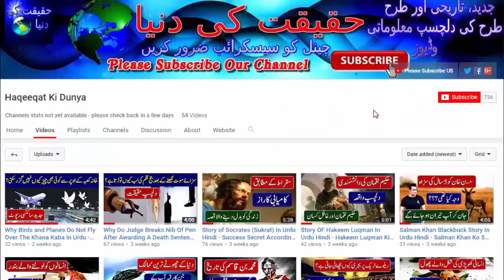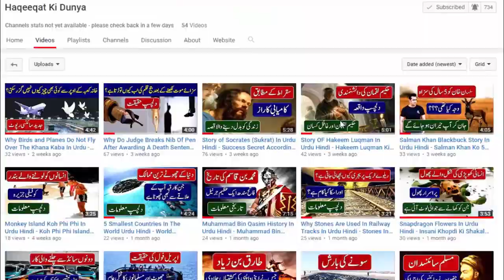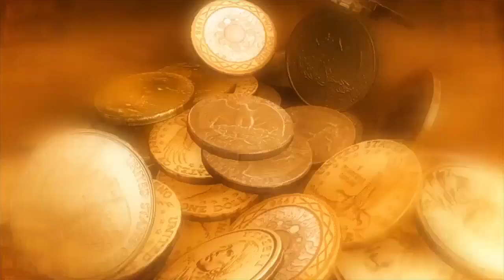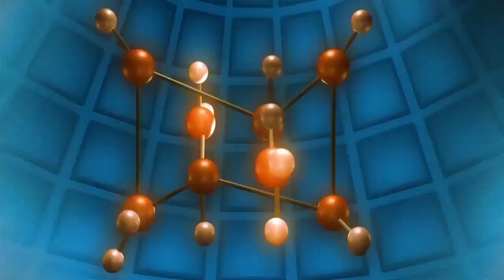Most Expensive Banana In The World - World Most Expensive Fruits - Urdu Documentary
Most Expensive Banana In The World - World Most Expensive Fruits - Urdu Documentary . Today In This Video I Will Tell You World Most Expensive Fruit Banana .